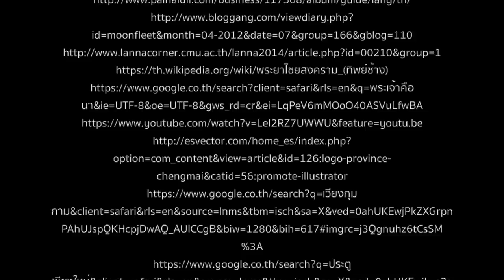Art Cultural ch